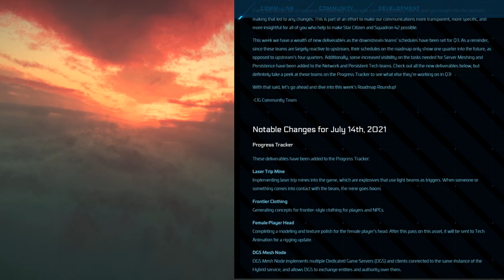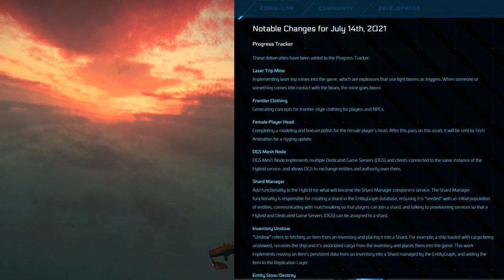Star Citizen Hangares Persistentes, Server Meshing, Pasajeros y mas!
📌En este video repasamos todo lo que dejo el roadmap del dia 14/07/21